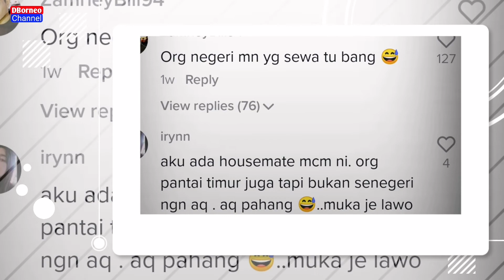PENYEWA RUMAH PENGOTOR | TERPAKSA DI HALAU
Penyewa rumah pengotor | terpaksa di halau,memandangan rumah tersebut bersepah dengan sampah dan air kencing.

Kredit :amirulrizalmaruhan